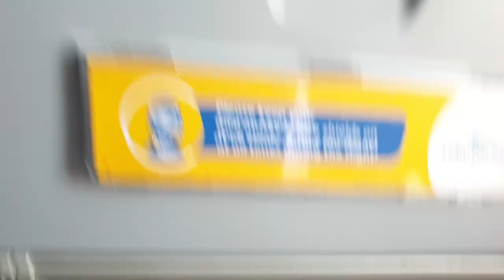Landing in Zamboanga International Airport - Cebu Pacific Airbus A320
landing in ZAM Zamboanga City International Airport from CEB October 17, 2021 aboard Cebu Pacific A320.